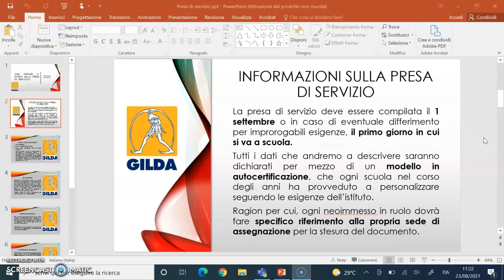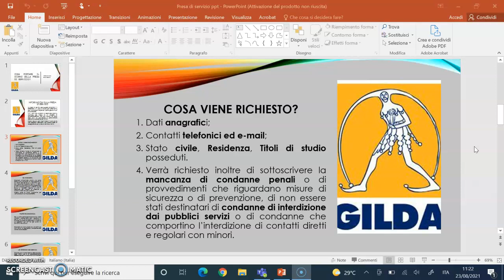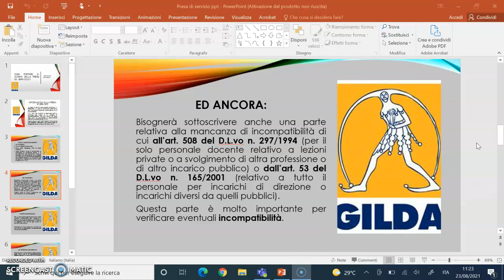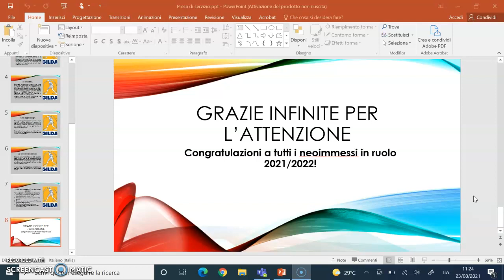di Tania Vecchiè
Video realizzato da Tania Vecchiè in collaborazione con la Gilda degli Insegnanti di Reggio Calabria, coordinatore provinciale: Marco Ascrizzi.